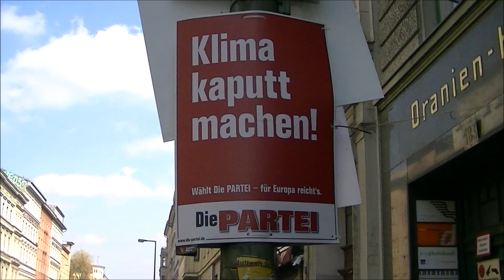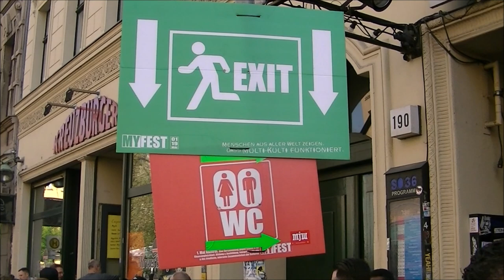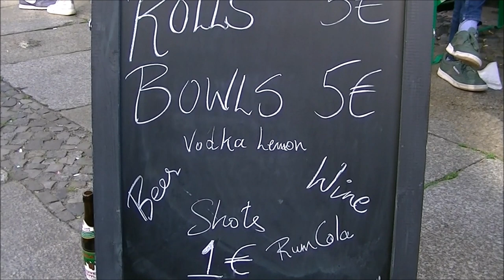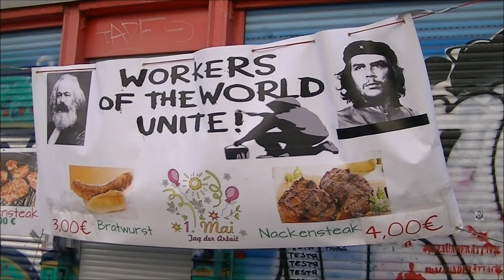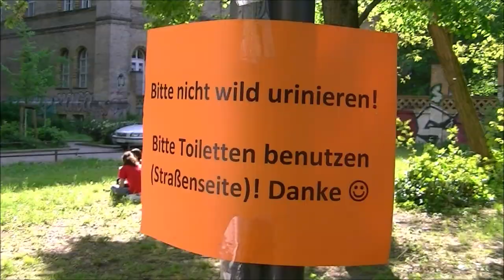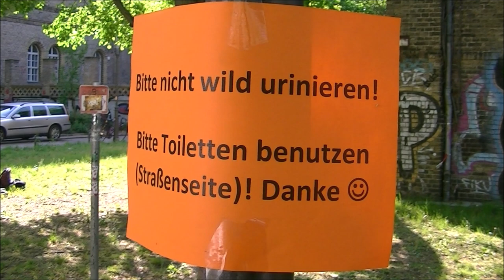Tag des Arbeitswahns 2019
1. Mai in Berlin
Bild: MyFest in Kreuzberg
Ton: Ausgewählte Redeteile von der Mai-Kundgebung des DGB am Brandenburger Tor.
Dazu passt auch eine Meldung von GERMANWATCH: Ab dem 3. Mai leben die Deutschen für den Rest des Jahres auf Pump.